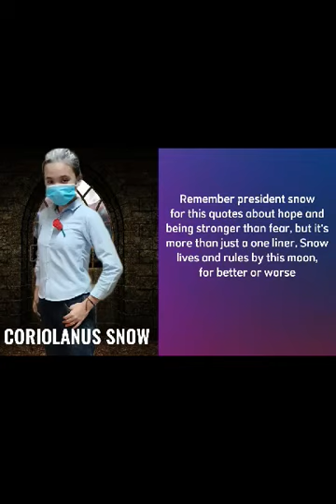Character Archetypes (Hunger Games-11-TVL)